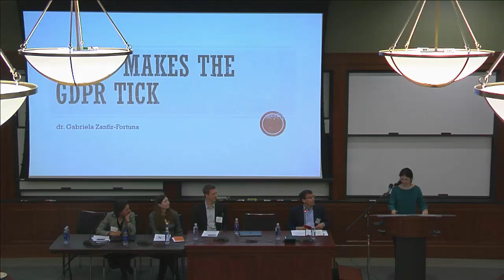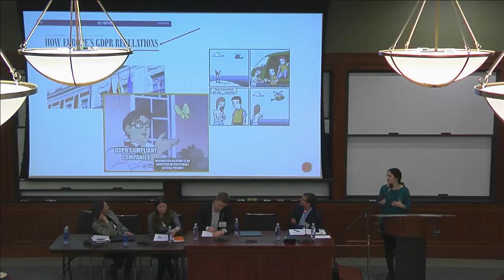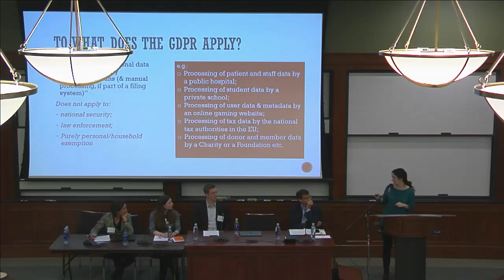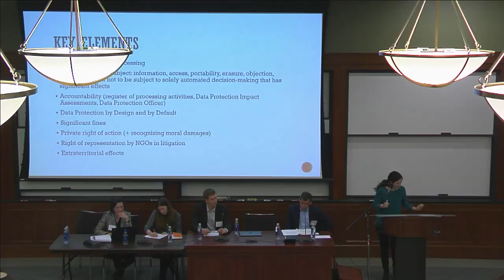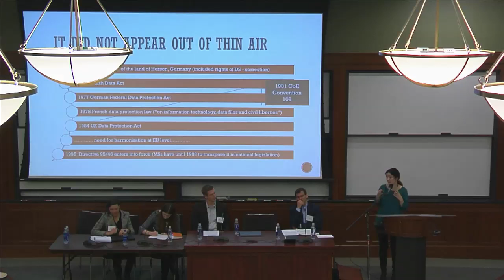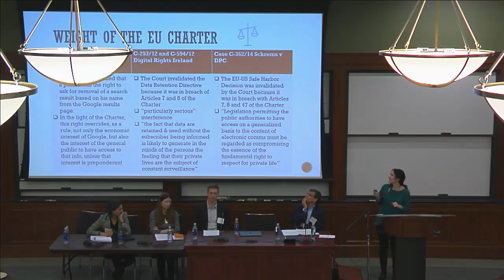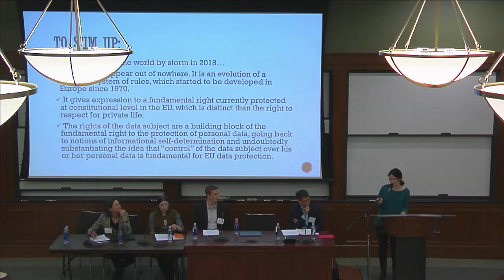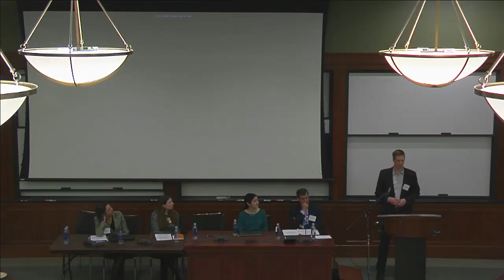Data Privacy and Portability in Financial Technology Symposium: Panel 1